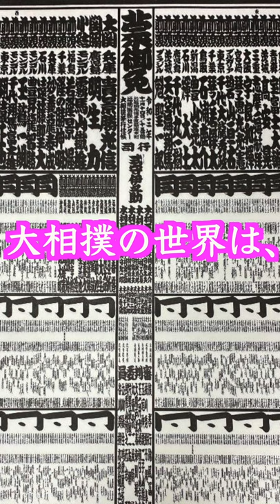大相撲の危機！？大関消滅？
今最も勢いのある部屋！
将来の理事長！稀勢の里の『二所ノ関部屋』が凄い

noteも最近よく更新してるから読んでみて！